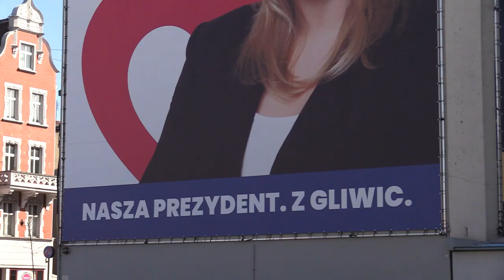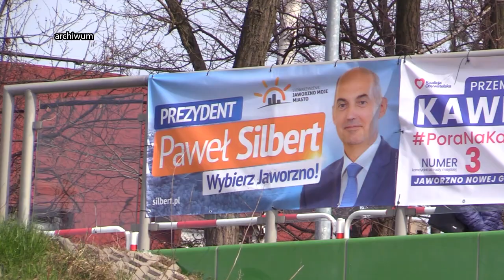Znów łączą siły przed wyborami 26.03.2024